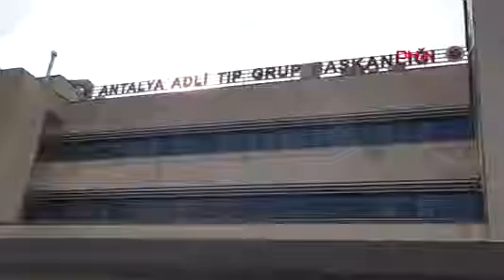denizi seyrederken dalgaya kapilan kadin oldu esi kurtarildi